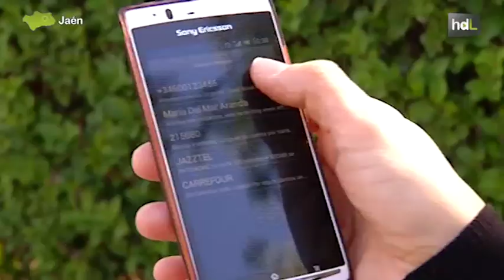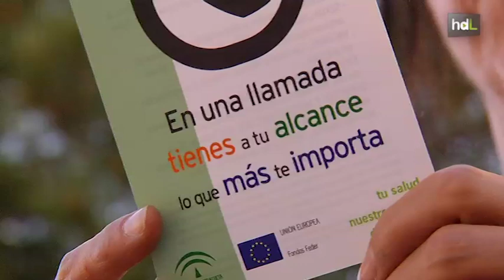HDL Alergias bajo control: un sistema de alertas por SMS avisa del nivel diario de polen en el aire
Salud Responde, el servicio de atención e información sanitaria de la Junta de Andalucía, gestiona un servicio para informar a la ciudadanía de los niveles de polen a través de un mensaje de móvil. En el Complejo Hospitalario de Jaén son los alergólogos los que analizan cada día esos niveles y trasladan esos datos que después se convierten en un SMS de información a la ciudadanía.